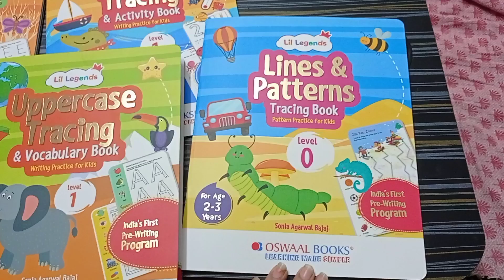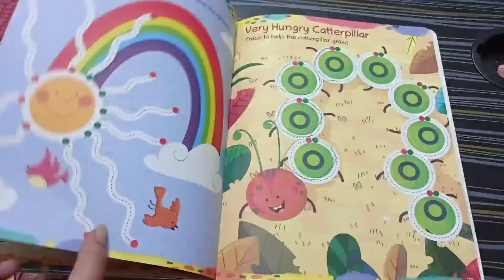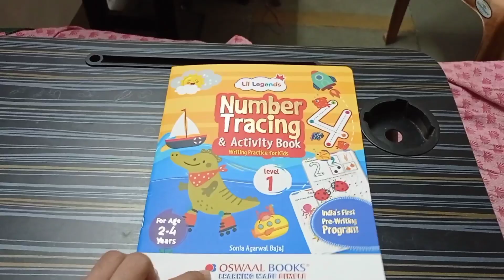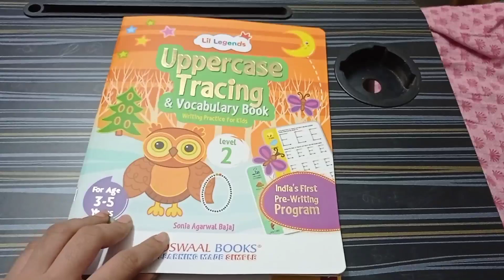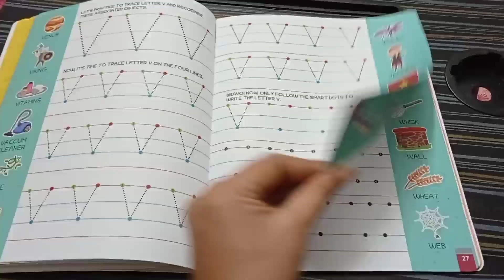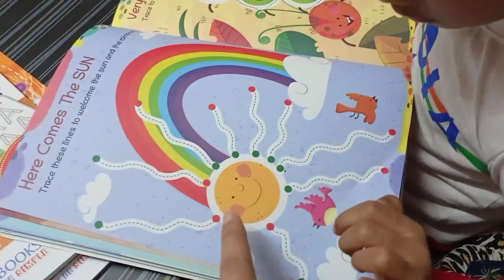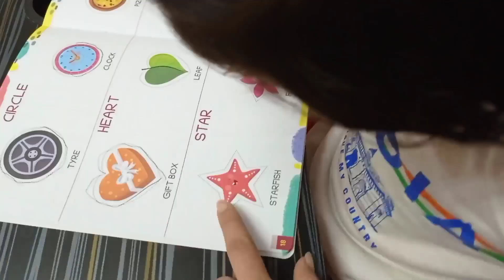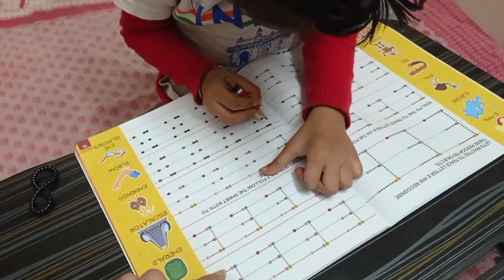Virtual autism Child ko mene Likhna kis tarike se sikhaya hai/ pre Writting book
Autism search terms-
Autism
Autism Symptoms
Autism calming music
Autism sensory video
Virtual Autism child
Virtual Autism
Autism in telugu
Autism treatment
Autism kids
Autism child
Virtual Autism recovery
Autism therapy at home
Autism rest
Autism baby
Autism kya hai in hindi
Virtual Autism vs classic autism
Virtual Autism Symptoms
Autism meaning
Sensory videos for autism
Autism meaning in hindi
Speech delay 2 year old
Autism spectrum disorder
Virtual Autism therapy
Autism disease
Autism mystic
Autistic doctor
Autism symptoms in tamil
Autism sensory music
Autism boy in sa re ga ma pa
Autism Video
Autism symptoms 2 year Old
Virtual Autism malayalam
Virtual Autism recovery time
Virtual Autism success stories
Virtual Autism treatment
Virtual autopsy
Pranav bakshi Autism model
Autism music
Autism recovery
Virtual Autism recovery malayalam
Virtual Autism in hindi
Speech delay 3 year old
Speach deley 4 year old
Speech delay
Speech delay Therapy Video
Speech disorder
Speech therapy
Autism children
Autism child Symptoms
Autism child video
Autism cute
Autism india
Autism child activities
Autism childrens Speech
Autism causes
Autism meaning in gujarati
Autism baby signs
Autism blue rose
Autism baby behaviour
Autism bacche ko kaise theek karen
Autism baby video
Autism baby Symptoms in tamil
Autism kya hai
Autism kids symptoms
Autism kya hota hai
Autism ka ilaj
Autism kyu hota hai
Autism ka ilaj hindi me
Autism kaise thik hota Hai

Related searches-
autism
autism child video
autistic child
autism kids
autism child Symptoms
what is autism for kids
autistic children
autism baby video
reena atharva channel
autism kids symptoms
kids with autism
autism recovery story
autism child
autism children
autistic children behavior
Autism symptoms
Autism calming music
Autism spectrum disorder
Autism kids
Autism treatment
Autism in hindi
Autism sensory video
Autism music
Autism sensory music
Autism in tamil
Autism malayalam
Autism children behaviour
Autism symptoms in adulthood
Autism symptoms in babies
Autism symptoms in 3 years old
Autism symptoms in toddlers
Autism symptoms 3 year old boy
Autism symptoms in 1 year old
Autism symptoms in marathi
Autism calming music for sleep